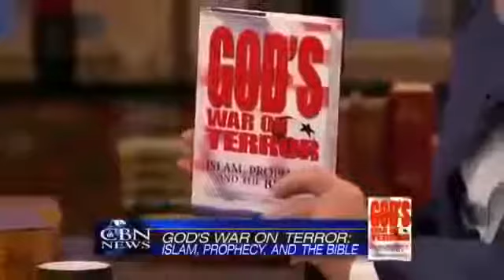Walid Shoebat (Nov 10, 2017) - Middle East is preparing to fight Israel. mp4